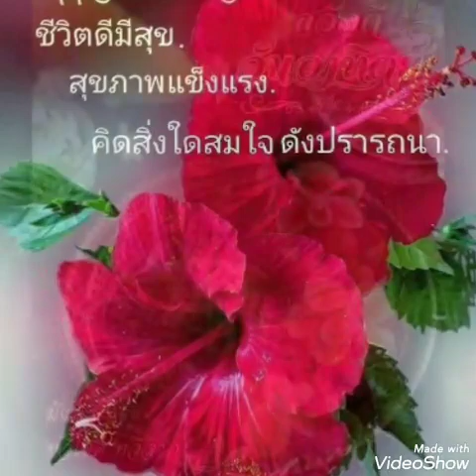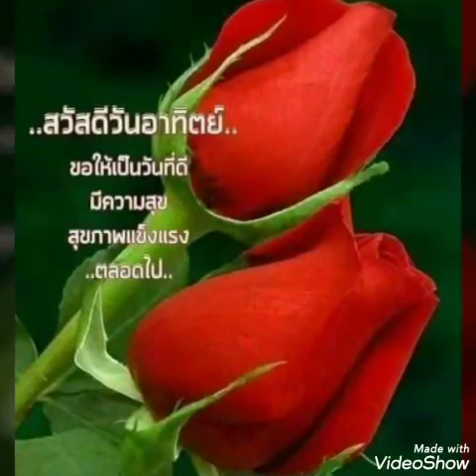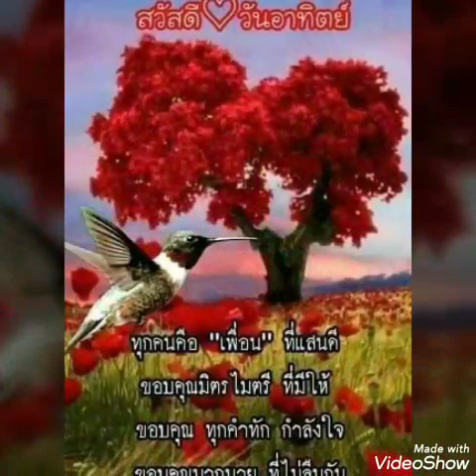สุขสันต์​วันอาทิตย์​**เย้ย​ฟ้า​ท้า​ดิน​**